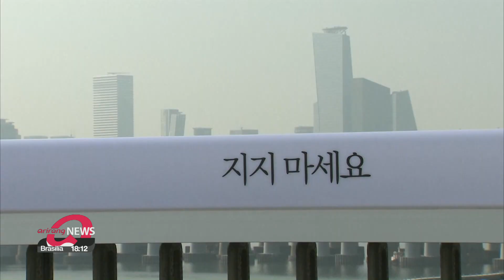ARIRANG NEWS: Seoul using AI-based CCTV to prevent suicide attempts on bridges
The Seoul city government is turning to AI to help prevent people from taking their own lives on bridges across the Han River.

There’s hope the system will help reduce the country's high suicide rate.

Han Seong-woo with this report

The city of Seoul has developed a CCTV observation system that uses artificial intelligence to prevent people from jumping to their death from bridges across the Han River.

"The AI-based deep learning system can detect real time situations and predict suicide attempts. And when it predicts them, it will automatically alert rescue teams so they can observe and decide whether to dispatch their personnel or not."

The joint project between the Seoul Institute of Technology and the Metropolitan Fire and Disaster Headquarters analyzes data from cameras, sensors and dispatch records of rescue operations since April 2020.
It then detects behavioral patterns that signal a risk of jumping, such as hesitation.
The technology hasn't been perfected yet but a pilot version will be introduced in October and rescuers are already hoping it'll remedy the flaws in the existing system.

"Natural environmental factors, such as passing cars or the wind, often lead to misleading or false alarms. But we believe the new CCTV system will reduce the fatigue that comes with constant monitoring and will help us carry out rescue operations faster.

The AI-based CCTV system is the latest effort to address what is a major social problem in South Korea.
Every year, the country has one of the OECD's highest suicide rates... an issue that government officials have long been trying to find an answer to.